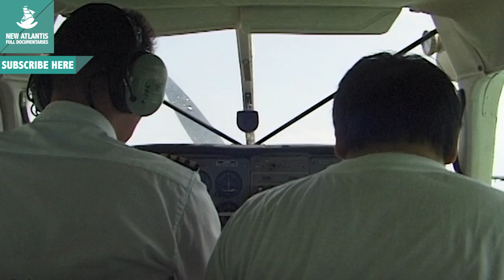Maldives, A Diving Paradise - Now in High Quality! (Part 1/5)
The Maldives Islands are synonymous with diving. His whimsical geography consists of over 1,200 small coral islands; not all are surveyed and some emerge or disappear with seismic movements of the sea. The Maldives offer professional diver and tourist who dives for the first time a changing paradise. Coexistence between the Indian and Maldives is so close, that it is easy to forget where the sea ends and the coast begins. Grouped into 25 atolls, only 200 islands are inhabited of which 65 are exclusively devoted to tourism.

Follow us on:
Síguenos también en: